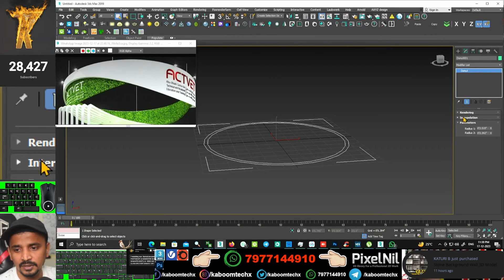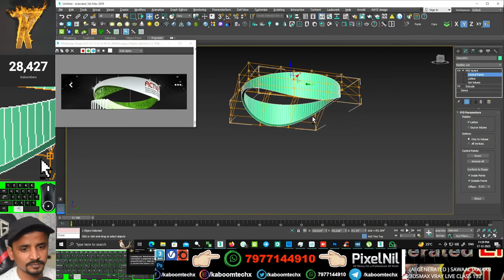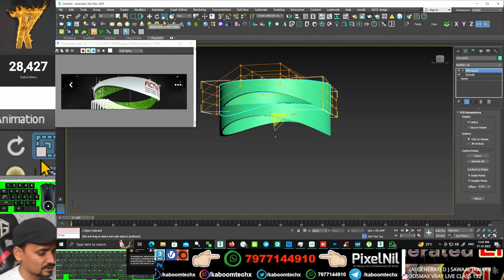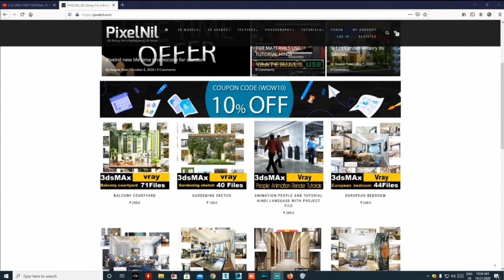Circular Shape MODELING | kaboomtechx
NAMASTE DOSTO, IS  VIDEO ME APKE LIYE LAYA HU3dsmax circular shape  kaise KR SKTE HAI

3dsmax bible books

2 GRAPHICS CARD WITH SLI: 2 x GTX 660